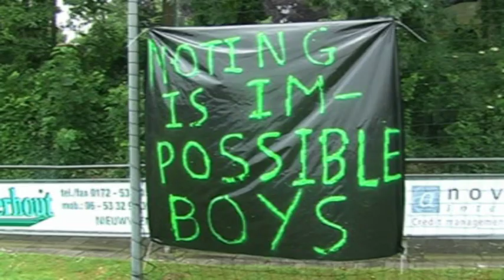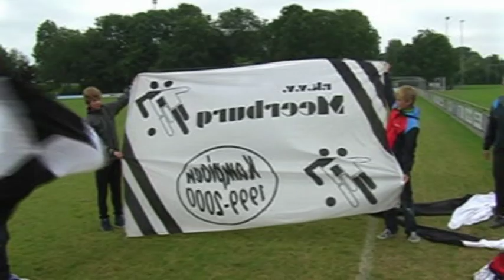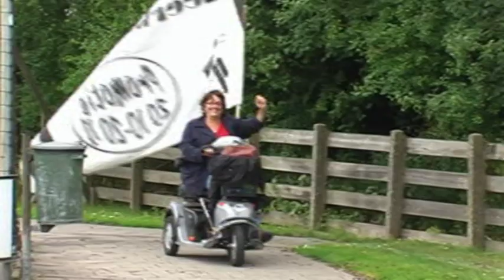v.v.Meerburg promoveert naar 3e klasse, 2010-2011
In een sfeervolle ambiance waarbij de supportersgroepen van Nicolaas Boys en Meerburg zeer sportief en respectvol met elkaar omgingen voetbalden de mannen uit Nieuwveen en Zoeterwoude via de finale van de nacompetitie voor een plek in de 3e klasse.
Bekijk hier de trailer van de dvd die binnenkort bij beide vereniging verkrijgbaar zal zijn.